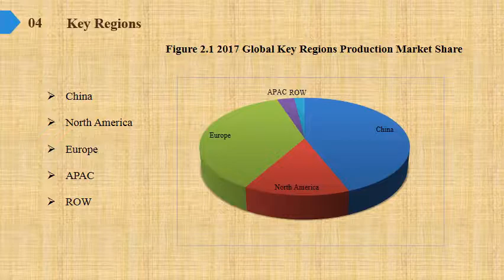Hexamethylenediamine HMD Market Report 2019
Hexamethylenediamine (HMD) Market Research Report, identifies new revenue opportunity in Hexamethylenediamine (HMD) industry. The report aims at estimating the market size and future growth of the pressure control equipment based on offering, process, application, vertical, and region.